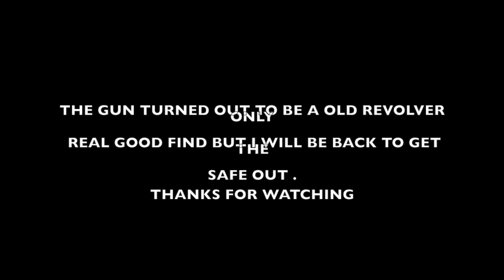GUN FOUND IN CANAL MAGNET FISHING